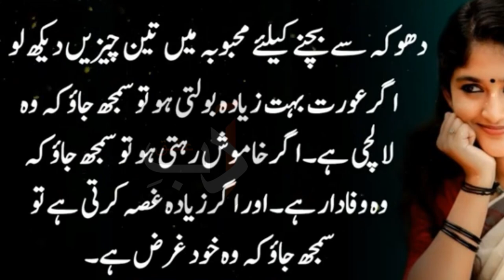HAKEEM LUQMAN | Arab Log apnay Azo Ko Kasay Muta Our Lamba Kartay Ha | By Adab Ishq